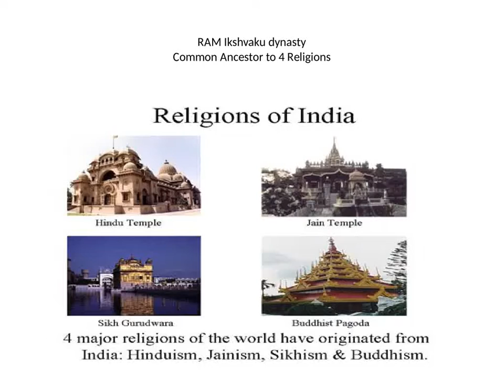RAM in World Religions